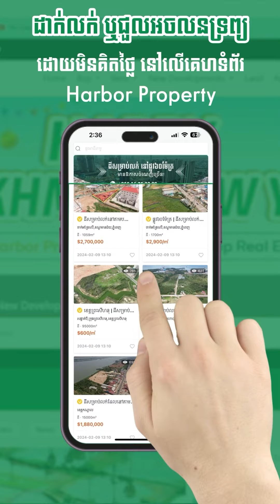គម្រោងស្ពានមិត្ត ភាពកម្ពុជា-កូរ៉េ ដល់ដំណាក់កាលចុះហត្ថលេខាសិក្សាបច្ចេកទេស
Harbor Property​​-ហាប័រ ប្រូភើធី បង្កើតឡើងនៅក្នុងឆ្នាំ ២០១៨ ជាគេហទំព័រផ្សព្វផ្សាយអចលនទ្រព្យឈានមុខគេមួយនៅក្នុងប្រទេសកម្ពុជា ដោយផ្ដល់សេវាកម្មផ្សព្វផ្សាយដោយសេរី និងឥតគិតថ្លៃ ដល់ភ្នាក់ងារអចលនទ្រព្យ ឬម្ចាស់អចលនទ្រព្យ អាចដាក់លក់ ឬជួលនូវអចលទ្រព្យគ្រប់ប្រភេទរួមមាន ដី លំនៅឋាន ខុនដូ អាផាមិន គម្រោងអភិវឌ្ឍន៍ថ្មីៗ រួមទាំងប្រភេទអចលទ្រព្យពាណិជ្ជកម្ម និងផ្ទះលក់បន្តជាច្រើន​។​

Harbor Property is Cambodia's top real estate marketplace committed to providing consumer-consumer (C2C) with data, inspiration, and information about property in Cambodia, as well as connecting them with the finest local specialists who can help them purchase, rent, and advertise without cost.
សូមចុច​ Follow & Join Channel ផ្លូវការរបស់ Harbor Property ដើម្បីទទួលបានព័ត៌មានថ្មីៗ ចំណេះដឹងល្អៗ ពីអចលនទ្រព្យនៅកម្ពុជា
Telegram: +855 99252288 | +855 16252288
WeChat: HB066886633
ស្វែងរកទិញ-ដាក់លក់-ជួលអចលនទ្រព្យដោយសេរី!